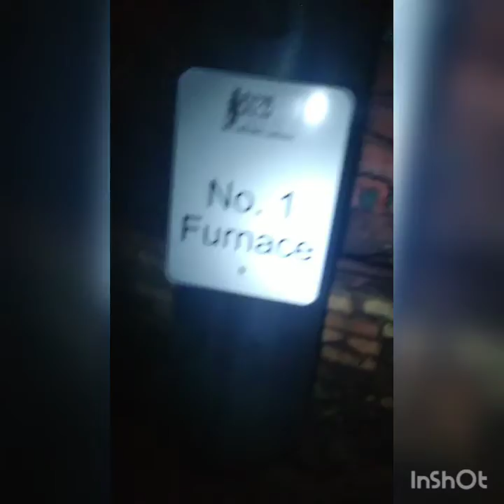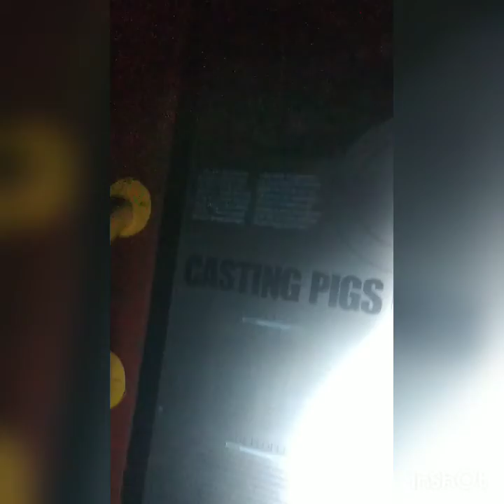SPOOQUE ADVENTURE TIME'S COMPILATION VIDEO OF SHORT VIDEOS OF SLOSS FURNACE!!!